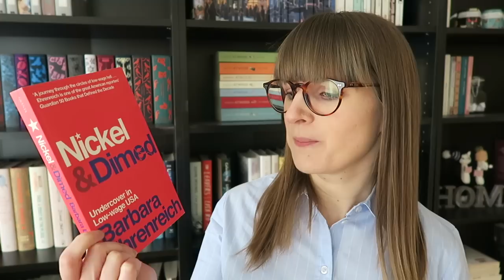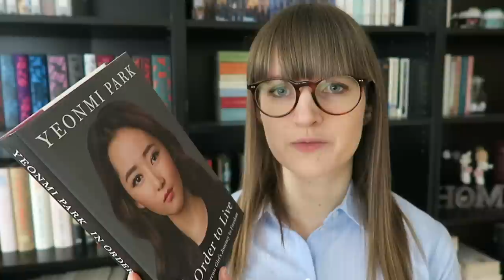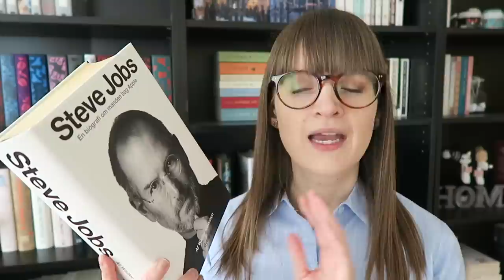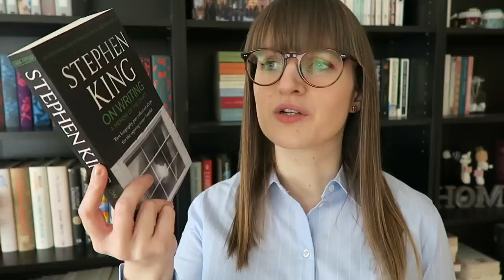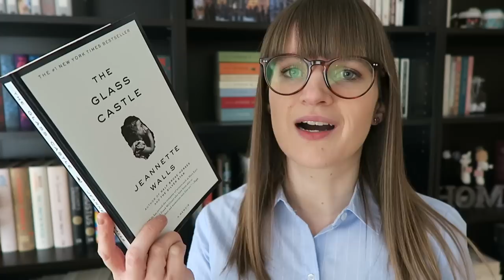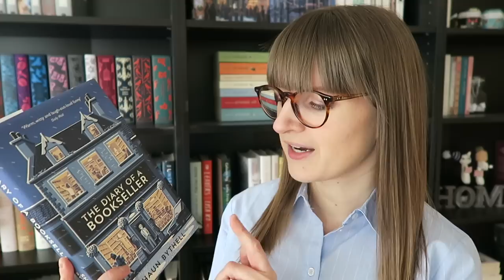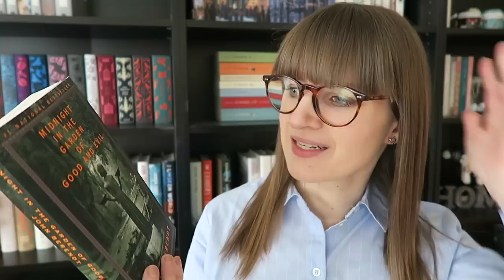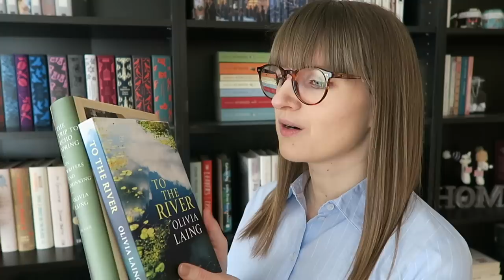Non-Fiction Recommendations & TBR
I recently rediscovered my love for non-fiction books, so here’s a video about my favourite ones as well as a bunch of non-fiction books that I look forward to reading.